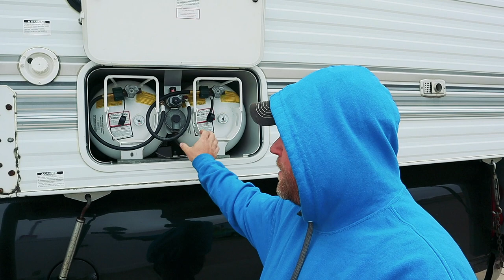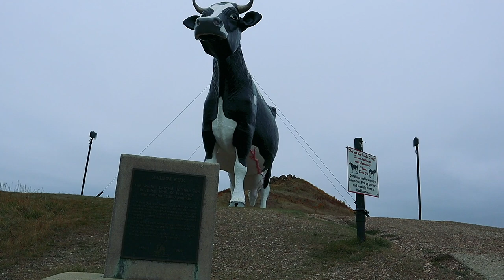SNOW ~ Cow Butte, & Lake Camping